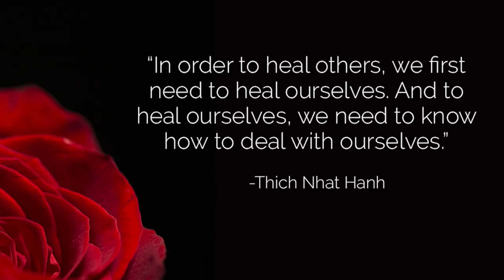Sunday Sermon #9 Evolving Relationships with Family as We Grow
Today's topic addresses something I get asked about a lot and it was top of mind for me as I just spent a week visiting my family on the East Coast. For me it was the most fun and enjoyable visit I've had with them since I moved out of my parents' home after college and more significantly, decided to leave the religion I was raised in, and decided to pursue a very different and non-traditional path both personally and professionally. All of this has required some real healing, adjusting and re-orienting of things. That's what I'm focusing on in today's Sermon.

I also want to add that we recently surveyed our audience and one question I asked was if people listen to the sermons, and then why or why not. Many people who said no mentioned being triggered by the word Sermon - which makes sense. So I want to remind you all that everything I do and create is centered around the belief that everything you’ve ever needed has always been inside of YOU - and even these sermons are for that purpose. To spark your own truth, power, wisdom, and right action. Sometimes they’ll land for you, other times they won’t. Always trust your own discernment.

That said, I hope today's topic is useful for you - and if you know anyone else who would benefit from it, please share. xo, E